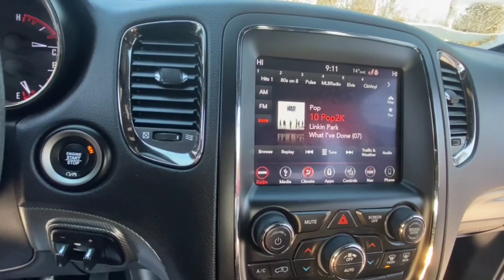2019 Dodge Durango Rochester Hillls, Clarkston, Troy, Waterford, Southfield, MI 53367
Granite Metallic Clearcoat Used 2019 Dodge Durango available in Rochester Hills, Michigan at Milosch's Palace CDJ. Servicing the Clarkston, Troy, Waterford, Southfield, MI area.

Certified - 2019 DODGE DURANGO R/T **AWD**Bluetooth**Navigation/GPS**Back-Up Camera**Suede Leather Seats Front and Rear Heated Seating**Excellent ConditionbrbrThis vehicle also includes USB Port Heated Steering Wheel Automatic Temperature Control Power Lift Gate Rear Heat and Air Push Start Remote Start Satellite Radio Radio Wheel Control Auto Garage Opener/Universal Home Remote Keyless Entry Heated Mirrors Auto Headlights Traction Control Power Outlet MP3 Zone Temp-Dual and Driver-Power SeatingbrbrBLUETOOTH *ONE OWNER ALLOY WHEELS **PASSED MILOSCHS EXTENSIVE SAFETY INSPECTION BACKUP CAMERA *ACCIDENT FREE CARFAX REPORT **TRAILER TOW PACKAGE **NON-SMOKER **NAVIGATION **ALL WHEEL DRIVE **LEATHER INTERIOR **LOW LOW MILES **FACTORY CERTIFIED **DODGE CERTIFIED *UCONNECT 8.4AN W/NAV *BLIND SPOT DETECTION *HEATED FRONT SEATS *KEYLESS ENTER N-GO *20 ALUMINUM WHEELS *POWER LIFTGATE AWD 7 & 4 Pin Wiring Harness Class IV Receiver Hitch Heavy-Duty Engine Cooling Quick Order Package 22S Radio: Uconnect 4C Nav w/8.4 Display Rear Load Leveling Suspension Trailer Brake Control Trailer Tow Group IV. 2019 Dodge Durango R/T 8-Speed Automatic AWD Granite Metallic Clearcoat Certified. Odometer is 10702 miles below market average!brbrThe Milosch family has been serving Lake Orion and Oxfords automotive needs since 1967. Come experience the Palace Advantage! We want to give you a fair and competitive price upfront. We would also love to have your trade-in! We will give you a fair market trade value for your vehicle. Want to know what your trade is worth? Use our Kelley Blue Book Instant Cash Offer feature on our website to get a guaranteed value for your vehicle.brbrOur Service Department & Express Lane are open convenient hours during the week and Saturday. We also offer a free service shuttle for local customers a customer lounge with free coffee and popcorn as well as free wireless internet. We also offer a free car wash with every service. Quick Order Package 22S Trailer Tow Group IV (7 & 4 Pin Wiring Harness Class IV Receiver Hitch Heavy-Duty Engine Cooling Rear Load Leveling Suspension and Trailer Brake Control) FCA US Certified Pre-Owned Certified AWD Radio: Uconnect 4C Nav w/8.4 Display 2nd Row Fold/Tumble Captain Chairs 2nd Row Mini Console w/Cupholders 2nd Row Seat Mounted Inboard Armrests 3.09 Rear Axle Ratio 3rd Row Floor Mat & Mini Console 3rd row seats: split-bench 4-Wheel Disc Brakes 6-Passenger Seating 9 Speakers ABS brakes Air Conditioning Alloy wheels AM/FM radio: SiriusXM Anti-whiplash front head restraints Apple CarPlay/Android Auto Audio memory Auto High-beam Headlights Auto-dimming door mirrors Auto-dimming Rear-View mirror Auto-leveling suspension Automatic temperature control Blind Spot & Cross Path Detection Brake assist Bumpers: body-color Compass Delay-off headlights Driver door bin Driver vanity mirror Dual front impact airbags Dual front side impact airbags Electronic Stability Control Emergency communication system: Roadside Assistance/9-1-1 Call Four wheel independent suspension Front anti-roll bar Front Bucket Seats Front Center Armrest w/Storage Front dual zone A/C Front fog lights Front reading lights Fully automatic headlights Garage door transmitter Heated door mirrors Heated front seats Heated rear seats Heated steering wheel High-Intensity Discharge Headlights Illuminated entry Knee airbag Leather Suede Bucket Seats Low tire pressure warning Manufacturers Statement of Origin Memory seat Navigation System Occupant sensing airbag Outside temperature display Overhead airbag Overhead console Panic alarm ParkView Rear Back-Up Camera Passenger door bin Passenger vanity mirror Power door mirrors Power driver seat Power Liftgate Power passenger seat Power steering Power windows Radio data system Rain sensing wipers Rear air conditioning Rear anti-roll bar Rear reading ligh